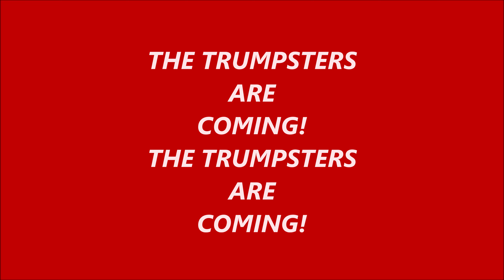THE TRUMPSTERS ARE COMING! THE TRUMPSTERS ARE COMING!